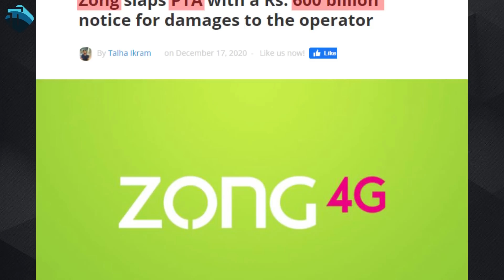PTA in Big Problem by Zong | 600 Billion Fine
PTA fined 6 billion rupees by Zong over interfered spectrums
SUPPORT. !